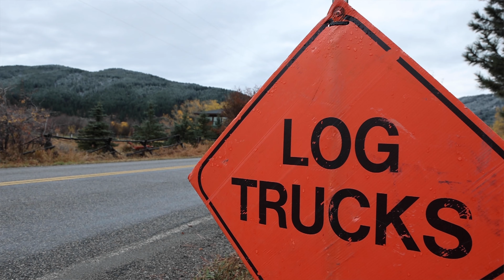Sen. Daines thanks loggers on National Logger Day 2022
Sen. Daines celebrates and recognizes National Logger Day 2022.